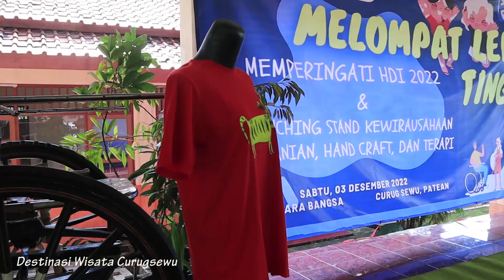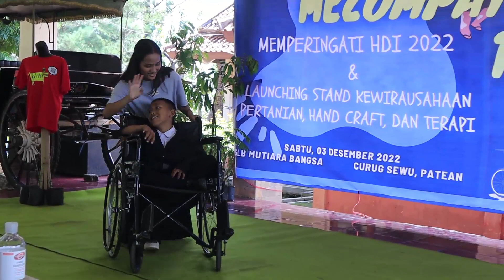SMK N 6 KENDAL | KEGIATAN HARI DISABELITAS INTERNASIONAL SLB MUTIARA BANGSA 2022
video dokumentasi  hasil karya anak kelas XII multimedia SMK N 6 Kendal tahun 2022 yang di prakarsai oleh :
1. Aryo
2. Galih
3. Tito
4. Ferinto
5. Hanif

Mentor :
1. Surya Wijaya S.Kom
2. Wahyu Handoko S.Ds.